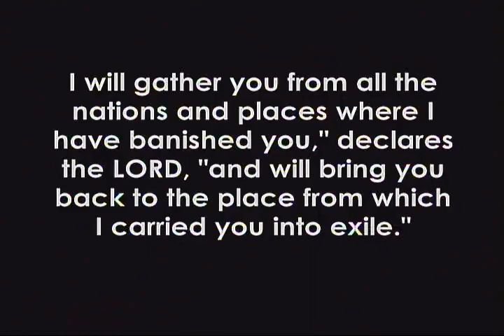May 27th 2018 "Be A Good Neighbour"